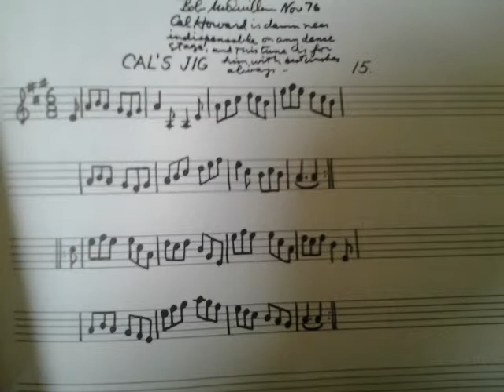Jig: Cal's Jig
Bob McQuillen, a mentor of mine, wrote this in March of 1977, in his Note Book #3.

He wrote this about it:
"Cal Howard is damn near indispensable on any dance stage, and this tune is for him, with best wishes always."